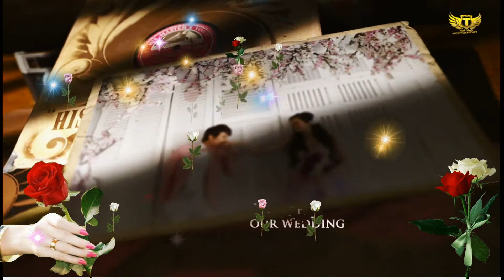download project wedding after effects part 42